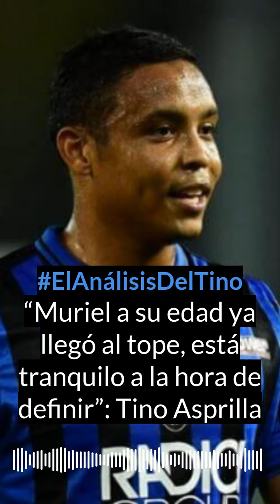"Muriel a su edad ya llegó al tope, está tranquilo a la hora de definir": Tino Asprilla